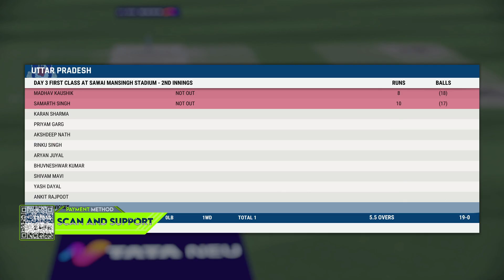#10 Rare Failure With Bat & Bowl | Cricket 22 My Career Mode Ep#10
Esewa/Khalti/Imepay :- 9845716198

Game Name :- Cricket 19/22 ( Developed by : Big ant Studios )

WARNING - The following video is just a gameplay from the video game "Cricket 19/22" and is by no means the actual highlights of the real game.